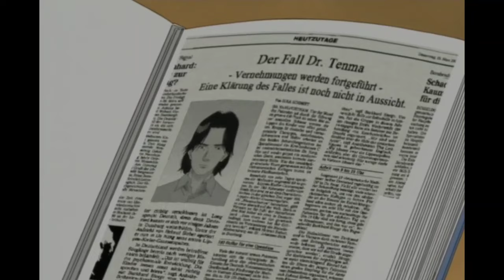Monster Anime Ending Explained/Decoded | Random Entertainer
Hey Everyone today I'll be decoding the ending of one of the greatest tv shows ever made - Monster, so if you've any doubts related to the ending then don't worry. After watching this video, You'll understand this completely. Hope y'all like this :)

About myself and my channel:

I'm a young content creator on YouTube and I talk about movies and series here in a deep manner. so if you are a movie/series lover like me then you'll definitely enjoy the content of my channel.

tags (ignore, which you'll obviously do lmao)

Explaining The Ending of Monster

I saw Monster and its really Good... but not Everyone can Handle it. 😑

Monster: Ending Explained

Ending Scene Monster

Monster Anime Ending Discussion In Hindi || Johan is alive or not? || Mr.Indian Otaku

David Sylvian - For the Love of Life (Monster Ending Theme) LYRICS

Monster: Richard Braun - Jumped or Pushed?

Johan Liebert's lines in all episodes | Monster

How Johan Liebert Manipulates People | Monster Anime Explained

5 Movie/Series you have to watch before you Die 😈

Monster Anime Full Explanation In Hindi | ANIME DOOR

Monster Anime/Manga In 2 Minutes